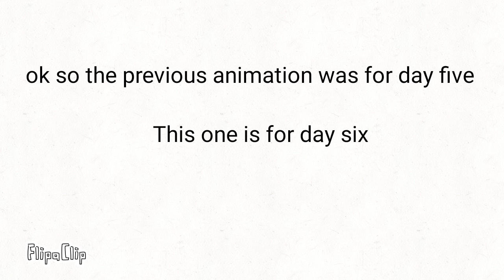Hamster (inktober day six)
Sorry for not uploading a little bit.
The topic was rodents so i Did hamsters.